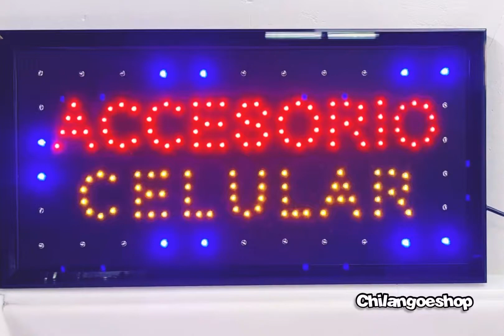Anunció luminoso Led ACCESORIO CELULAR 246-409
bajo consumo de energia
incluye cadena para colgar
se conecta a contacto de corriente domestica 120v 60 Hz